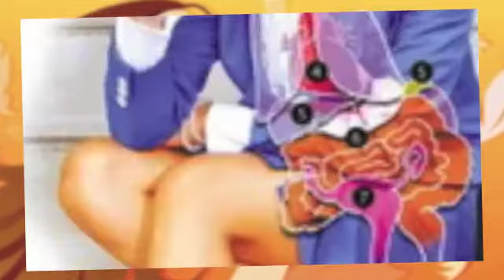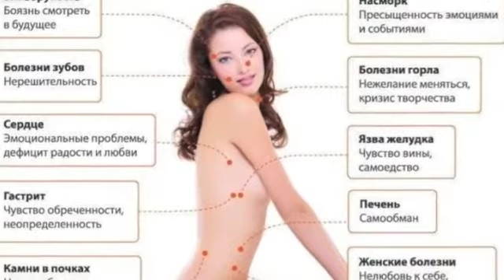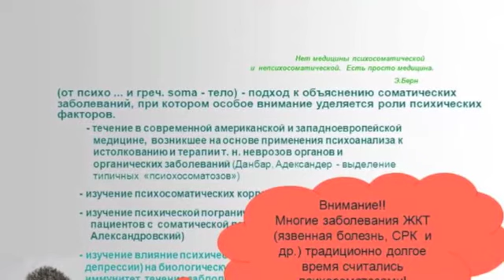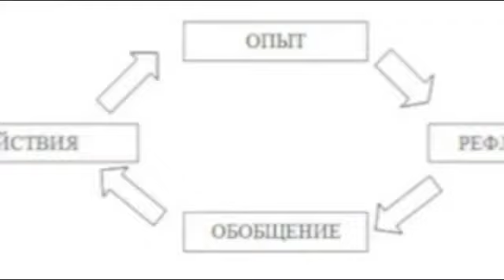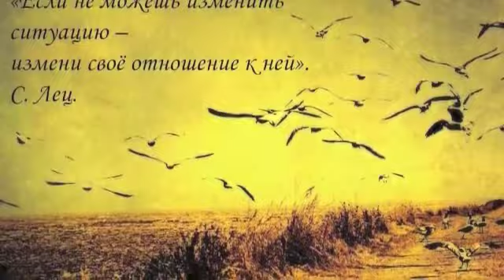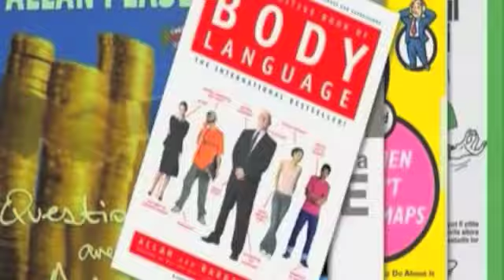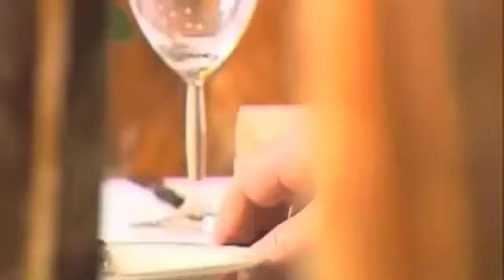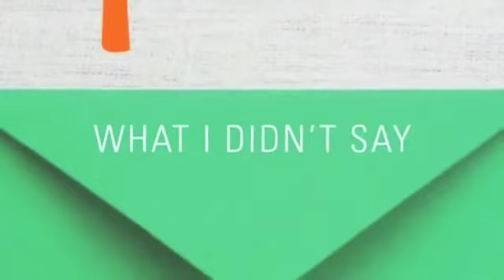невербальный язык тела, зажимов избавление всд, окр и панических атак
Невербальное общение осуществляется на языке движений, интонаций, поз, мимики и жестов. Но жесты, которые присущи одному человеку, могут быть вовсе не знакомы другому, это объясняется психологическими особенностями данного человека, его культурной, социальной и национальной идентификацией.
этот ролик по быстрому избавлению от панической атаки, даны упражнения и задания, которые помогут снимать симптомы панической атаки
рекомендуйте тем кто страдает от этих проблем!
можно получить помощь по скайпу
сеанс стоит всего 1200р в час
МОИ КОНТАКТЫ
Skype: yristreamlet
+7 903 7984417